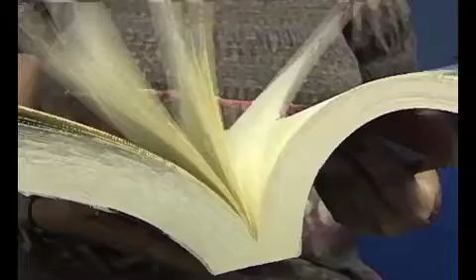Sillón de la lectura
En el Sillón de la lectura con el escritor y periodista Joaquin Tamayo Aranda, autor de "Fiesta de la anécdota" "Todos esos años"